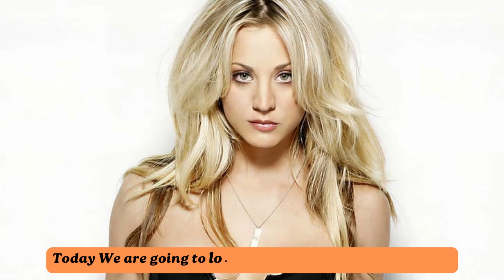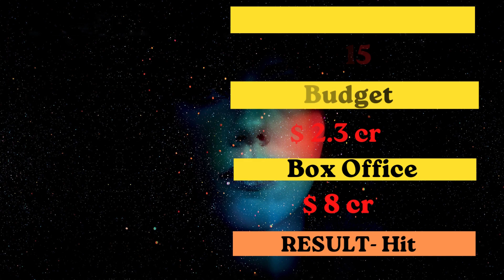Kaley Cuoco All Movies Verdict ( 1992 - 2023 ) Kaley Cuoco All Movies in 2023 | Ghosted Trailer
Hello Everyone Today we are Going to look at Kaley Cuoco entire Movie List Career .
In This Video you will find all hit and flop movies of her along with her box office collection